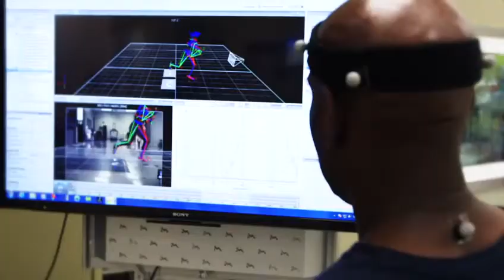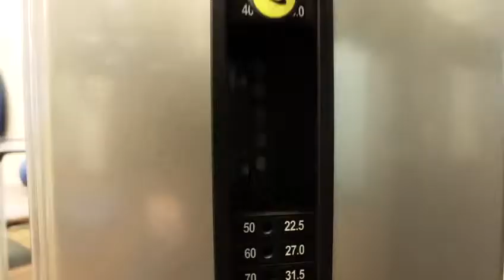Sports Physical Therapy Rehabilitation Services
Rehabilitation Services  IU Health